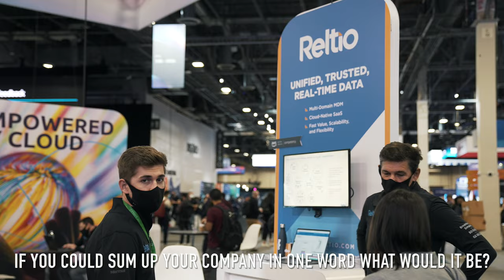Manish Sood, Reltio | AWS 2021 CUBE Testimonial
Manish Sood, CTO, Founder & Chairman, Reltio at AWS re:Invent 2021, Booth Interview, CUBE Testimonial.